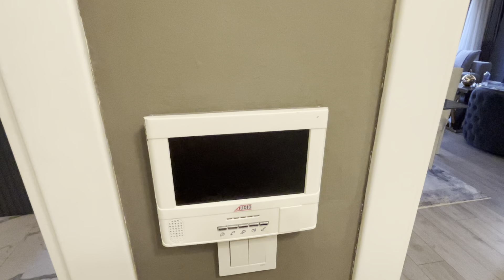KARTALIN İNCİSİ SATILIYOR 3+1 155 M2📣🏠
KORDONBOYU MAHALLESİ
SAHİLİN YANI BAŞINDA  + MARMARAYA YÜRÜME
3+1 155m2 BRÜT NET 135m2 GÜNEY CEPHE
A DAN Z YE ULTRA LÜX ÖZEL MİMARİ BİR ÇALIŞMA YAPILMIŞ
ÖZEL YAPIM ADA MUTFAKLI  + GENİŞ BALKONLU
BÜTÜN PİMAPENLER PANJURLU
ULTRA LÜKS BANYO VE EBEVEYN BANYOLU
DAİREMİZ KOMBİLİ YERDEN ISITMALI
GENİŞ KULLANIŞLI AÇIK OTO PARKLI

MÜKEMMEL BİR KONUMDA ULAŞIM PROBLEMİ OLMAYAN
SATILIK FIRSAT DAİRE

TEK YETKİLİ
AKLİFE GAYRİMENKUL
ALİ DURSUN